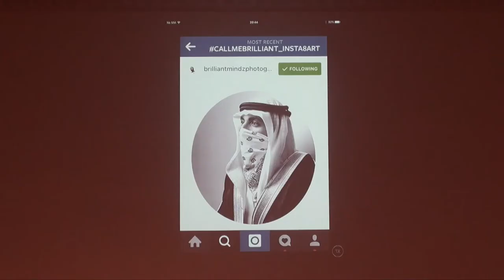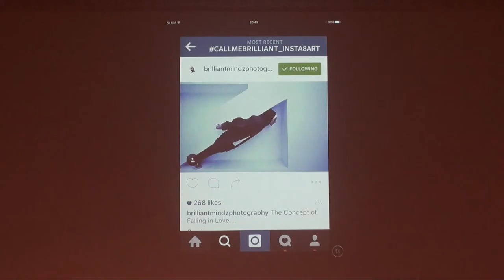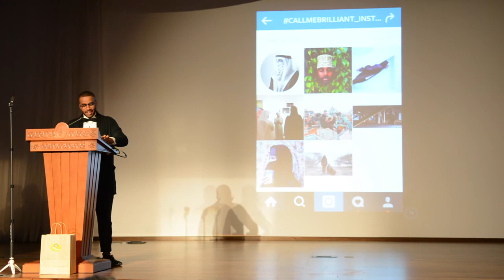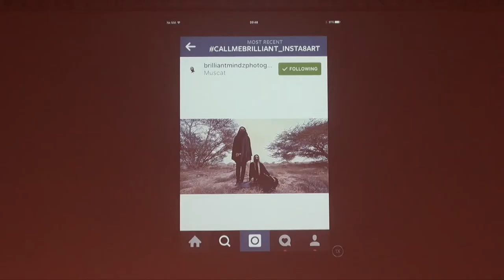Conceptual artist, using photographs to project his visual art and message